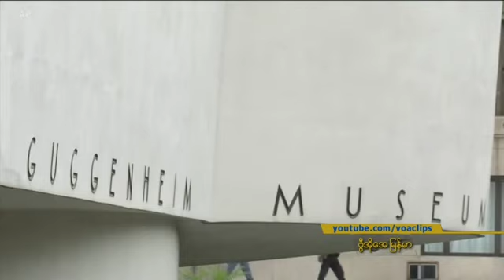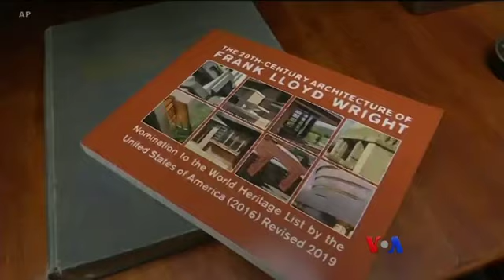Wright ရဲ႕ ဗိသုကာပညာ ကမာၻ႔အေမြအႏွစ္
အေမရိကန္ ျပည္ေထာင္စုက နာမည္ေက်ာ္ ဗိသုကာပညာရွင္ႀကီး Frank Lloyd Wright ဒီဇုိင္းေရးဆြဲခဲ့တဲ့ အေဆာက္အဦး ရွစ္ခုကို ကမာၻ႔အေမြအႏွစ္အျဖစ္ ကုလသမဂၢ ပညာေရး၊ သိပၸံနဲ႔ ယဥ္ေက်းမႈ အဖြဲ႔ႀကီးက မၾကာေသးခင္လပိုင္းက သတ္မွတ္လိုက္ပါတယ္။  AP သတင္းတပုဒ္ကို အေျခခံၿပီး မဆုမြန္က တင္ျပေပးပါမယ္။